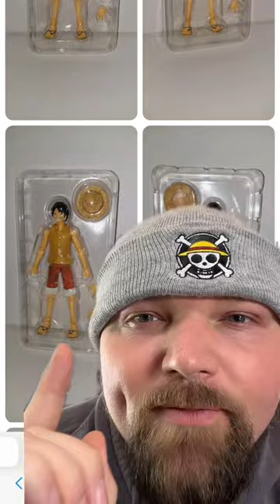The rarest One Piece Figure ever!p3 Yellow Vest Marineford Luffy!!!